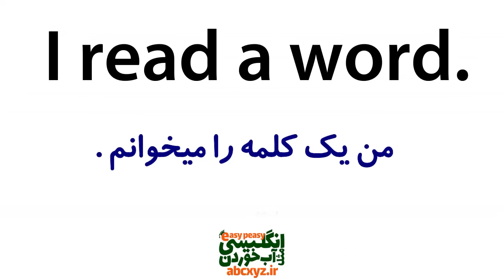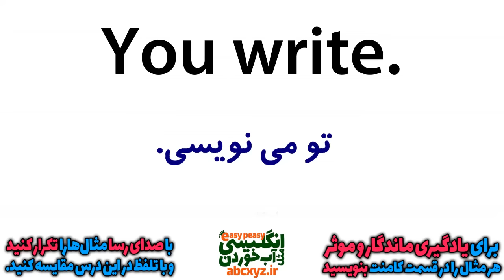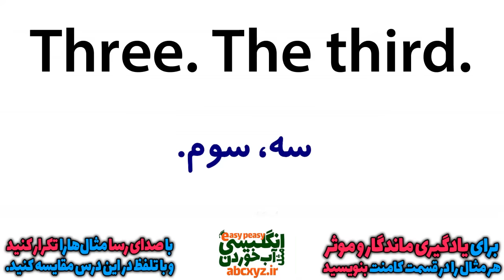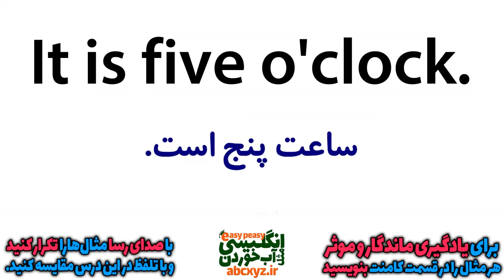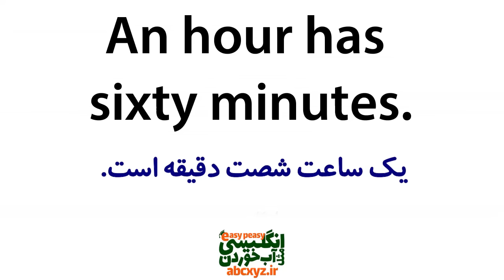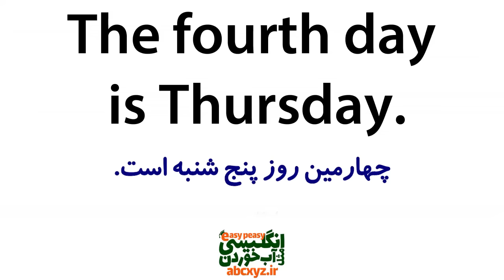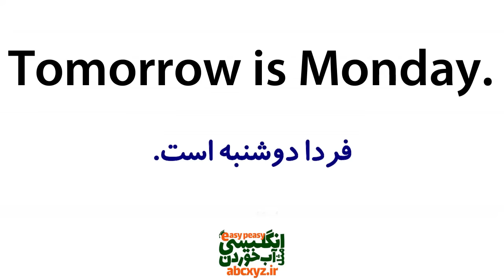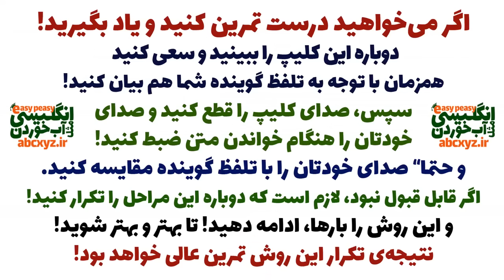یادگیری زبان انگلیسی مثل آب خوردن در 20 روز | درس 2